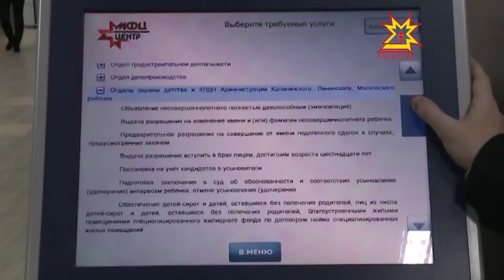Практически за любой государственной или муниципальной услугой - в «одно окно»!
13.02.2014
Возможность обратиться за госуслугами по принципу «одного окна» должна быть доступна большинству россиян. И не позднее конца 2015 года. Такую задачу поставил перед регионами Владимир Путин еще весной 2012. Как президентский указ выполняется в Чувашии, сегодня рассказали журналистам.